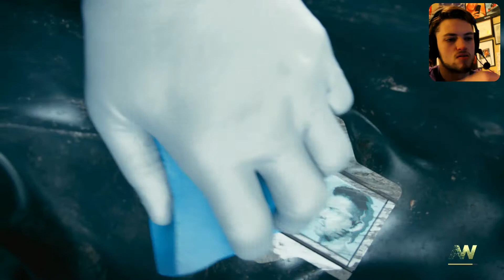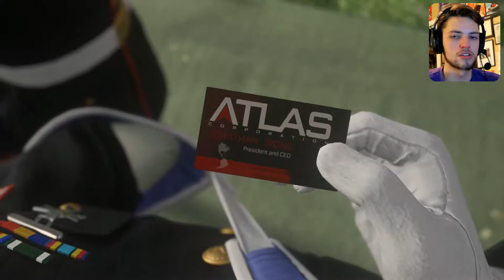Call of Duty: Advances Warfare [P2] TRAINING WITH SPACEY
The plot thickens (not really) as we begin training with my new robo-arm and start to learn the ropes of COD's new kinda complicated grenade system. This should be fun...